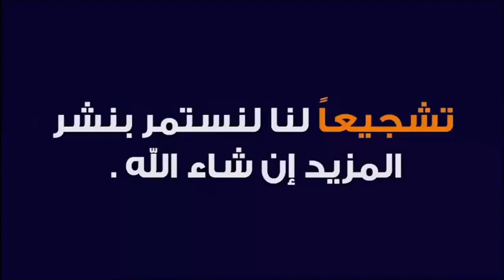من هن أفضل نساء أهل الجنة 🕌 مع الدكتور طيب كريبان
جديد 2020 : من هن أفضل نساء أهل الجنة 🕌  مع الدكتور طيب كريبان
 ▬▬▬▬▬▬ஜ۩☺۩ஜ▬▬▬▬▬
 ▬▬▬▬▬▬ஜ۩☺۩ஜ▬▬▬▬▬
⛔ أحبابي الكرام ، إذا أعجبكم الفيديو رجاءاً لا تنسوا :

 ▬▬▬▬▬▬ஜ۩☺۩ஜ▬▬▬▬▬
مواضيع سابقة

🕌 عَنْ أَبِي هُرَيْرَةَ، عَنِ النَّبِيِّ صَلَّى اللهُ عَلَيْهِ وَسَلَّمَ قَالَ:
 ▬▬▬▬▬▬ஜ۩☺۩ஜ▬▬▬▬▬
⚠️ توضيح مهم ❗

 ▬▬▬▬▬▬ஜ۩☺۩ஜ▬▬▬▬▬
# هاشتاغ الموضوع #